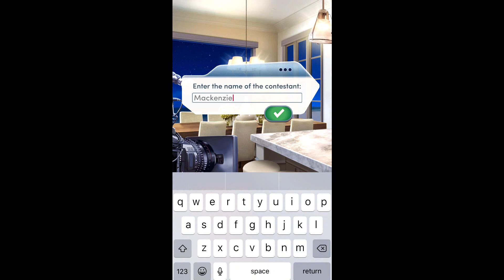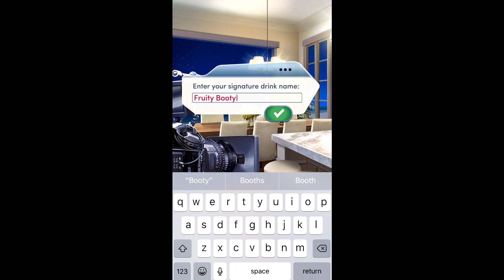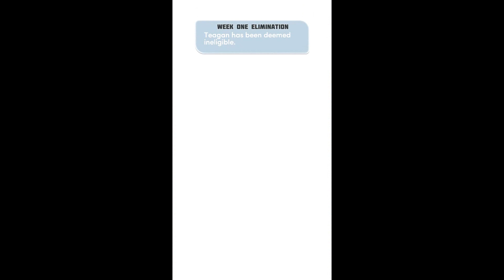FIRST ELIMINATION TIME! (Diamonds) Choices: America's Most Eligible Book 1 Chapter 2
Sorry for the delay, but I was going to upload this part same time as the first chapter, but my screen record didn't record the part while I had my reaction.

I was so devastated to the point I wanted to not upload it because I did many diamond choices for you all and I thought my first reaction was funny.

When you hear my reaction it is from my first record I had to find a way to edit in the second recording.

Choices: America's Most Eligible Book 1 Chapter 2 by Pixelberry Studios